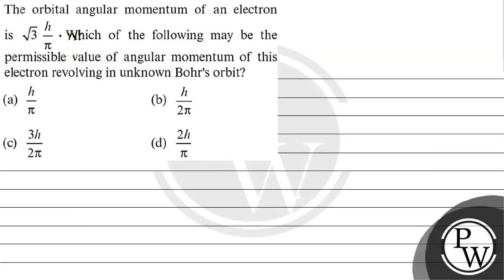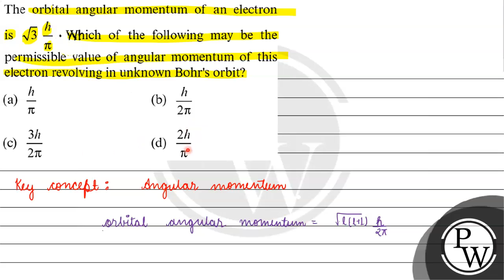The orbital angular momentum of an electron is \( \sqrt{3} \frac{h}{\pi} \). Which of the follow...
The orbital angular momentum of an electron is \( \sqrt{3} \frac{h}{\pi} \). Which of the following may be the permissible value of angular momentum of this electron revolving in unknown Bohrs orbit?